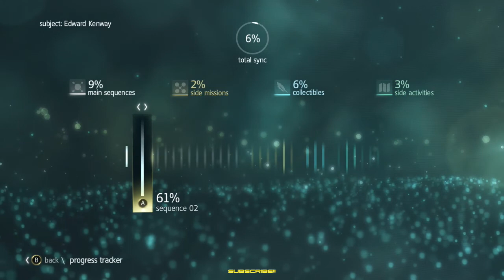Assassin's Creed IV Black Flag Ep.9 Sync Memory 5 & 6 "The Treasure Fleet" |No Commentary, Xbox 360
Ubisoft Montreal Presents:
Ep.9 Sync Memory 05 "Claiming What's Due" + Memory 06 "The Treasure Fleet"

(Xbox 360 / PS3 / Wii U / PC / Xbox One / PS4)

Synopsis:
"THE GOLDEN AGE OF PIRATES!"
Into this world sails a young, cocky, and fearsome captain named Edward Kenway. His skill with a sword and disdain for authority earn him the respect of pirate legends like Blackbeard, but thrust him into an ancient conflict that threatens to destroy everything the pirates have built.